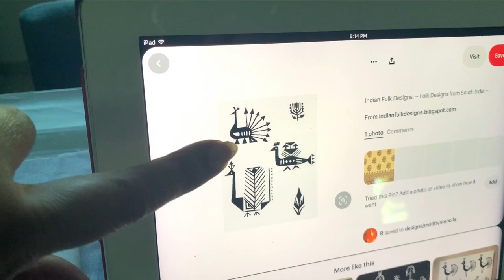DIY Art Tutorial Tribal Art Fabric Painting Easy - Artezaar.com Online Art Gallery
Easy drawings and paintings that kids and adults can watch and create on their own! Here's an easy fun way to paint tribal art on a cloth using fabric or acrylic colors. Let them draw and paint it in their artistic way, and do tag us on Instagram @artezaar with their creations!

With art, we want kids to express themselves freely, as they learn techniques of how to paint with confidence.

Watch this drawing and fabric painting of tribal art. This is an easy DIY drawing and painting that can be done by yourself or the kids.

to buy artworks, paintings, handicrafts and home décor accessories.